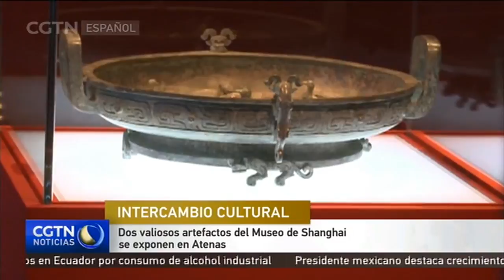Dos valiosos artefactos del Museo de Shanghai se exponen en Atenas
Dos valiosas piezas del Museo de Shanghai se exponen estos días en el Museo de la Acrópolis de Atenas, en un gesto que promueve los intercambios culturales entre China y Grecia.